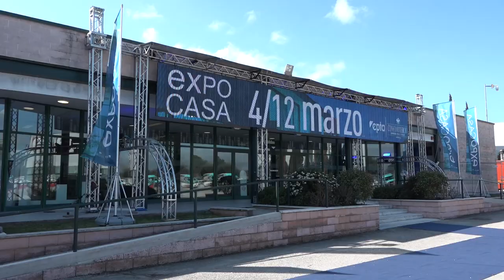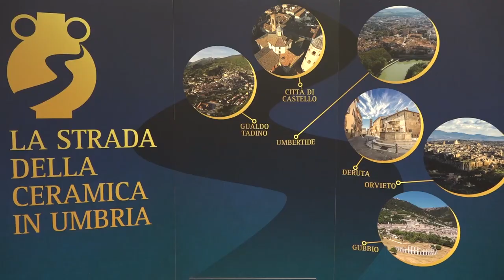Aperta l'edizione 2023 di Expocasa. ll settore del leaving si adegua ai nuovi stili di vita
Taglio del nastro questa mattina per la 39° edizione di Expo Casa: dal 4 al 12 marzo un appuntamento imperdibile per tutti gli appassionati di home living.
Al fianco del Presidente di Epta Confcommercio Umbria Aldo Amoni la presidente della Regione Umbria Donatella Tesei che ha visitato i padiglioni della fiera.
Per la prima volta a Expo Casa anche la Strada della Ceramica in Umbria e l’Associazione Italiana Città della Ceramica, con un’esposizione senza precedenti di oltre 100 opere in ceramica artistica tradizionale che daranno risalto a un settore che rappresenta una risorsa strategica per l’Umbria a livello economico, turistico e culturale.